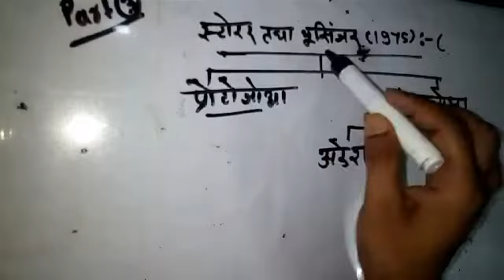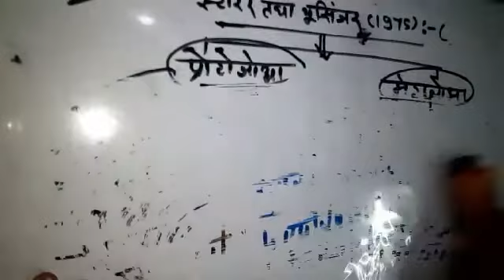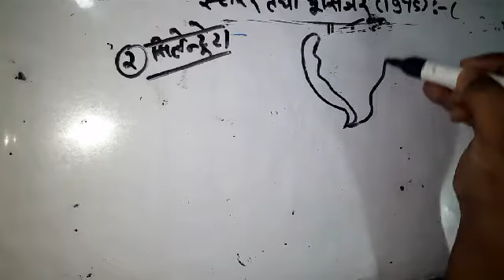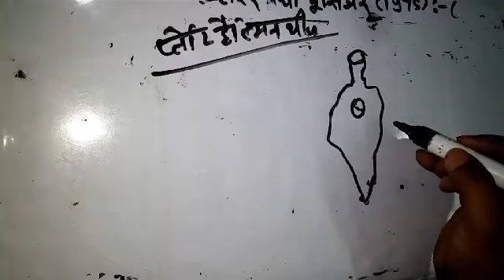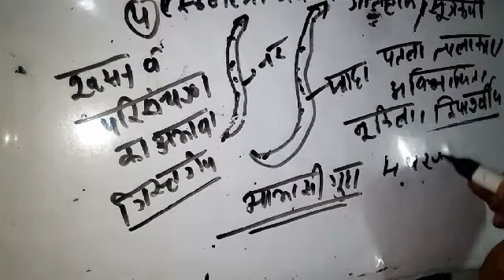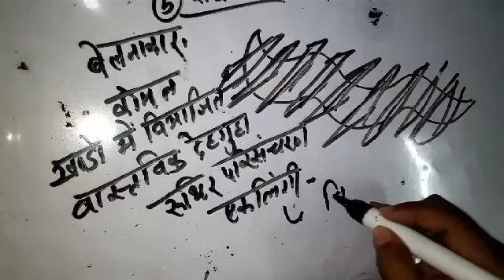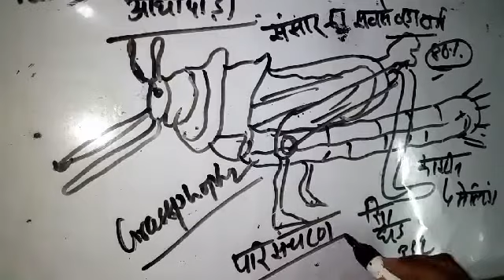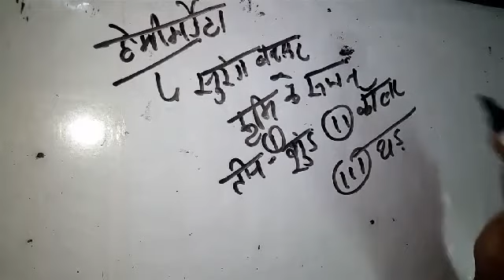Biology(जीव विज्ञान) in Hindi||Part-3, जंतुओं का वर्गीकरण for RRB ALP/RAILWAY GROUP D/SSC/All pcs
is video me humne biology ke samany parichay see avgat karaya h jitni bhi important bate h sabke bare me details see jankari di gai h Jo Sabhi exam ke liye very important h jese Railway group D, RRB, SSC,upsc,Ras,all pcs, and all other exam
Thanks
Sakshamclasses
Saksham classes